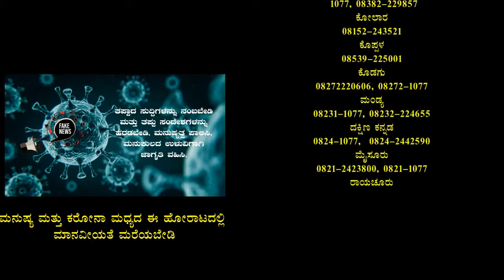ಕುಡಿದ ಮತ್ತಿನಲ್ಲಿ 4 ಜನರ ಹತ್ಯೆ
ಸರಗೂರು ತಾಲ್ಲೂಕಿನ ಚಾಮೇಗೌಡನಹುಂಡಿ ಗ್ರಾಮದ ನಿವಾಸಿ ಮಣಿಕಂಠಸ್ವಾಮಿ ಕುಡಿದ ಮತ್ತಿನಲ್ಲಿ  ಬುಧವಾರ ರಾತ್ರಿ  ತನ್ನ ಧರ್ಮಪತ್ನಿ, ಇಬ್ಬರು ಮಕ್ಕಳು ಹಾಗೂ ತನ್ನ ತಾಯಿಯನ್ನು  ಹತ್ಯೆ ಮಾಡಿರುವ ಘಟನೆ ನಡೆದಿದೆ. ವಿಚಾರ ತಿಳಿಯುತ್ತಿದ್ದಂತೆ ಹೆಚ್.ಡಿ.ಕೋಟೆ ವೃತ್ತ ನಿರೀಕ್ಷಕರಾದ ಆನಂದ್ ಹಾಗೂ ಸಿಬ್ಬಂದಿಗಳು ದೌಡಾಯಿಸಿದರು. ಕೊಲೆ ಆರೋಪಿ ಮಣಿಕಂಠಸ್ವಾಮಿ ಧರ್ಮಪತ್ನಿ ಮೃತ ಗಂಗಾಳಿಗೆ ರೋಹಿತ್(4), ಸಾಮ್ರಾಟ್(2) ವರ್ಷದ ಇಬ್ಬರು ಗಂಡು ಮಕ್ಕಳು ಸೇರಿದಂತೆ ತನ್ನ ತಾಯಿ ಕೆಂಪಾಲಮ್ಮನನ್ನು ತಡರಾತ್ರಿ ಹಲ್ಲೆ ಮಾಡಿ ಹತ್ಯೆ ಮಾಡಲಾಗಿದೆ. ಮೃತ ಗಂಗಾಳು 9 ತಿಂಗಳ ತುಂಬು ಗರ್ಭಿಣಿಯಾದ್ದರಿಂದ ವೈದ್ಯರು ಡೆಲಿವರಿ ದಿನಾಂಕವನ್ನು ಅಂದರೆ ಇಂದು 29 ಏಪ್ರಿಲ್ 2021ರಂದು ಸೂಚಿಸಿರುತ್ತಾರೆ ಮೃತಳಿಗೆ  ನೆನ್ನೆ ಹೊಟ್ಟೆ ನೋವು  ಕಾಣಿಸಿಕೊಂಡಿದ್ದರಿಂದ ತನ್ನ ಪತಿ ತಿಳಿಸಿದ್ದಾಳೆ. ಆದರೆ ಮಣಿಕಂಠಸ್ವಾಮಿ ನೆನ್ನೆ ಸಂಜೆ ಉದ್ದೇಶ ಪೂರ್ವಕವಾಗಿ ಕುಡಿದು ಬಂದು ಊಟಕ್ಕೆ ಮತ್ತುಬರುವ ಮಾತ್ರೆಯನ್ನು ಹಾಕಿ ಎಲ್ಲರಿಗೂ ಊಟ ಮಾಡಿಸಿ ತಾನು ಪಕ್ಕದ ಮನೆಗೆ ಹೋಗಿದ್ದಾನೆ ನಂತರ ಎಲ್ಲರೂ ಊಟ ಮಾಡಿ ಮಲಗಿದ ನಂತರ ಬಂದು ಸರಳಿನಿಂದ ಮನ ಬಂದಂತೆ ಹಲ್ಲೆಮಾಡಿ ಹತ್ಯೆಮಾಡಿ ಪರಾರಿಯಾಗಿದ್ದಾನೆ. ಇದಕ್ಕೆ ಪ್ರಬಲವಾದ ಕಾರಣ ತನ್ನ ಪತ್ನಿ ಗಂಗಾಳ ಶೀಲ ಶಂಕಿಸಿ ಅವಳ ಮೇಲೆ ಹಲವಾರು ಬಾರಿ ಗಲಾಟೆಗಳು ಮನೆಯಲ್ಲಿ ನಡೆದಿದೆ ಎನ್ನಲಾಗಿದೆ. ಕುಟುಂಬಸ್ಥರ ಆಕ್ರಂದನ ಮುಗಿಲು ಮುಟ್ಟಿತು. ಗ್ರಾಮದ ಮುಖಂಡರುಗಳು ಆರೋಪಿಯನ್ನು ಸ್ಥಳಕ್ಕೆ ಕರೆತರುವಂತೆ ಪೋಲಿಸರನ್ನು ತರಾಟೆಗೆ ತೆಗೆದುಕೊಂಡರು. ಇದು ಉದ್ದೇಶಪೂರ್ವಕವಾಗಿ ಸಂಚು ರೂಪಿಸಿ ಮಾಡಿರುವ ಹತ್ಯೆ ಇದು ಒಬ್ಬರಿಂದ ಸಾಧ್ಯವಾಗದ ಕೆಲಸ ಇದರ ಹಿಂದೆ ಬೇರೆಯವರ ಕೈವಾಡವಿರುವುದು ಕಂಡು ಬರುತ್ತಿದೆ ಆದ್ದರಿಂದ ಪೋಲಿಸ್ ಇಲಾಖೆ ತನಿಖೆ ನಡೆಸಿ ಕಾನೂನು ಕ್ರಮ ಕೈಗೊಂಡು ಅವರನ್ನು ಬಂದಿಸಿ ಮೃತ ಕುಟುಂಬಕ್ಕೆ ನ್ಯಾಯ ಒದಗಿಸಬೇಕು ಎಂದು ಆಗ್ರಹಿಸಿದರು. ಸರಗೂರು ಪೋಲಿಸ್ ಠಾಣೆಯಲ್ಲಿ ಪ್ರಕರಣ ದಾಖಲಾಗಿದೆ. ಸ್ಥಳಕ್ಕೆ ಅಡಿಶಿಲನ್ ಎಸ್ .ಪಿ, ಡಿಜಿ, ಸರ್ಕಲ್ಇ ನ್ಸಪೆಕ್ಟರ್ ಆನಂದ್, ಸರಗೂರು ಪೋಲಿಸ್ ಠಾಣೆ ಎಎಸ್ಐ ದಿವ್ಯ ಹಾಗೂ ಸಿಬ್ಬಂದಿ ವರ್ಗದವರು ಇದ್ದರು.
ವರದಿ : ಮಹಾದೇವಸ್ವಾಮಿ